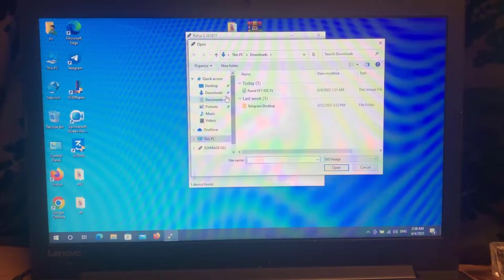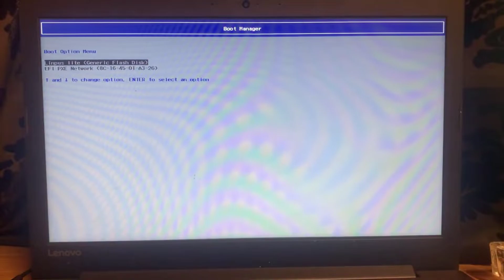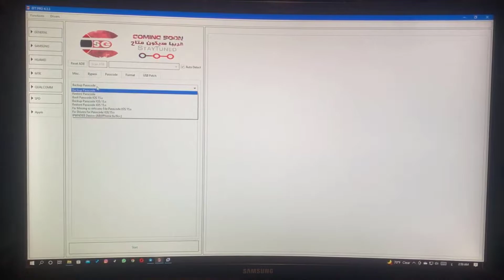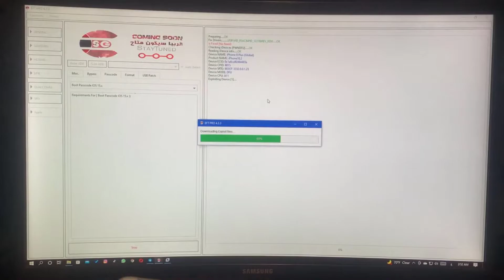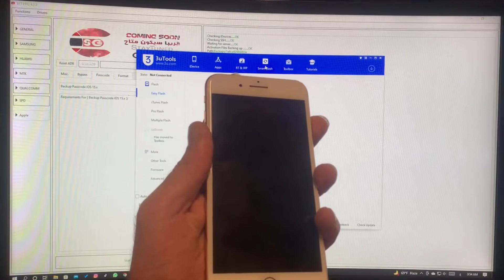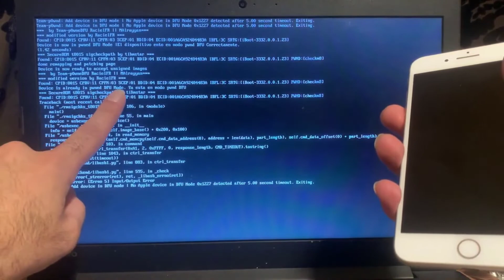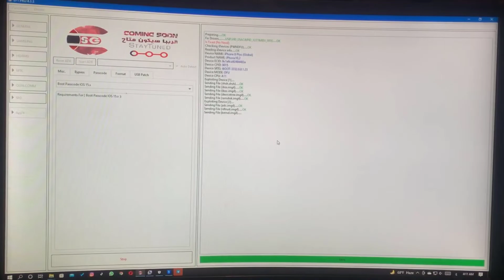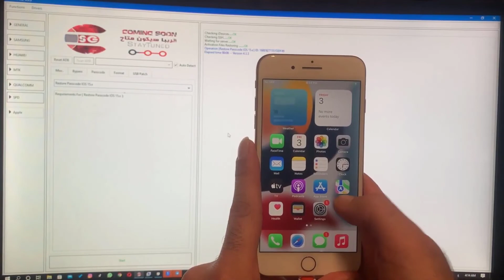bypass passcode iphone ios 15 huong dan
zalo 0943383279 active all 24/7